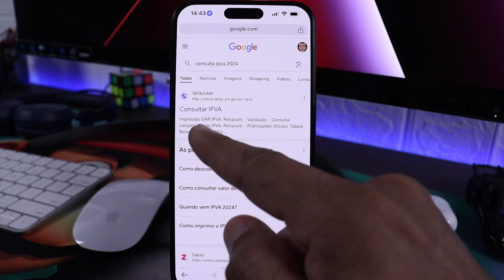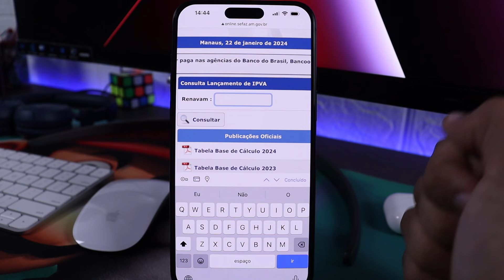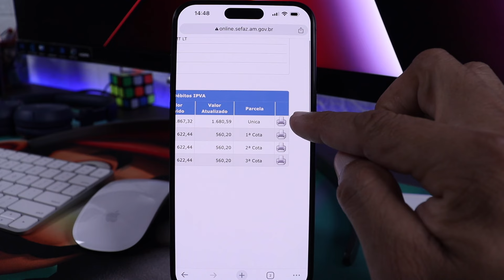COMO VER O VALOR DO IPVA 2024 ATUALIZADO PELO CELULAR! DESCUBRA SE TEM MULTAS E OUTRAS PENDÊNCIAS.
NESSE VÍDEO EU TE MOSTRO COMO CONSULTAR O VALOR DO (IPVA) DO SEU VEÍCULO DE FORMA ATUALIZADA PARA 2024 SIMPLES E RÁPIDO.
E O MELHOR DE TUDO É QUE VOCÊ PODE FAZER ISSO DIRETO PELO SEU CELULAR SOMENTE COM O NÚMERO DO RENAVAN DO SEU VEÍCULO.
O VÍDEO DE HOJE TA MUITO BACANA E TENHO CERTEZA QUE VAI TE AJUDAR BASTANTE. PORTANTO CORRE LA E SAIBA COMO CONSULTAR O VALOR DO IPVA DO SEU VEÍCULO ATUALIZADO PARA 2024.

A MELHOR CAMERA CUSTO BENEFICIO PARA GRAVAÇÕES, CANON-- SL3